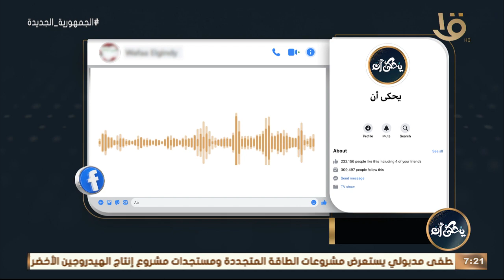د. محمد رفعت: مافيش حاجه اسمها طفل عصبي أو عندي.. هو يعاني من فقدان التواصل الجيد من الأم والأب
يحكى أن | د. محمد رفعت: مافيش حاجه اسمها طفل عصبي أو عندي.. هو يعاني من فقدان التواصل الجيد من الأم والأب